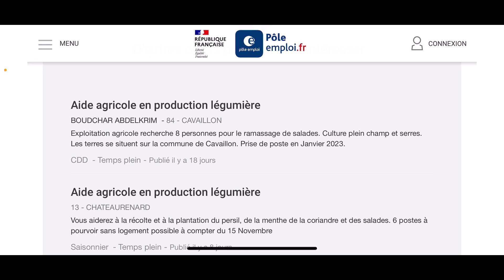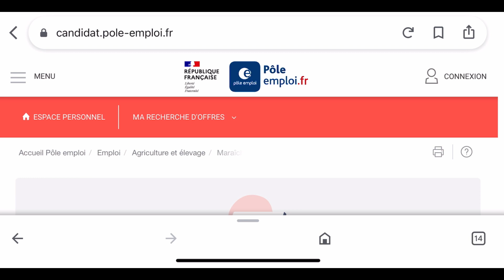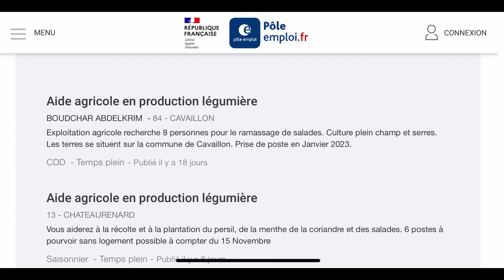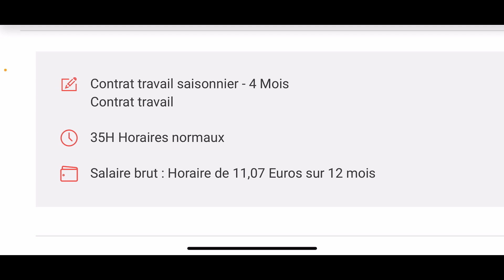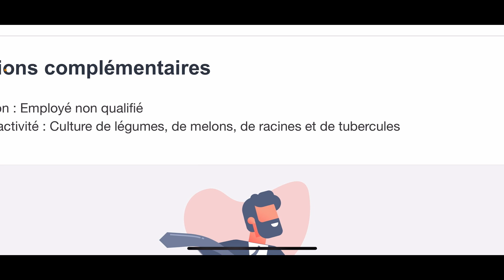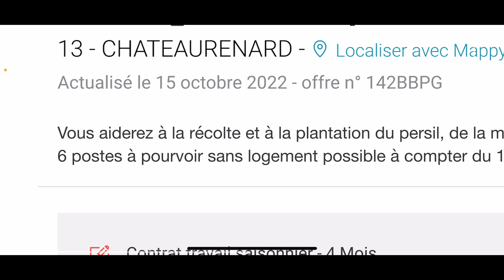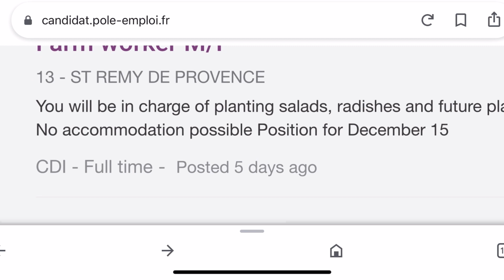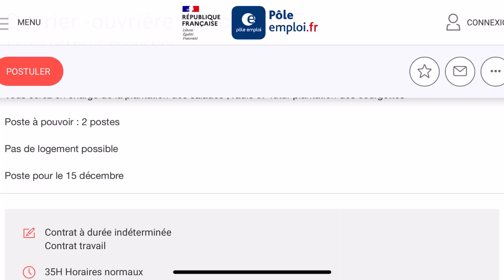সরাসরি Job Link থেকে ফ্রান্সের কৃষি ভিসা সম্পর্কে বিস্তারিত জানুন | France Agriculture Visa 2022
সরাসরি Job Link থেকে ফ্রান্সের কৃষি ভিসা সম্পর্কে বিস্তারিত জানুন | France Agriculture Work Permit Visa 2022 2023

আমাদের কাছে অনেক অনেক কমেন্ট এসেছে যে ফ্রান্সে কৃষিবিষয়ক ওয়ার্ক পারমিট বের হয়েছে এটা কি জেনুইন কিনা ? সরাসরি Job Link থেকে ফ্রান্সের কৃষি কাজের ভিসা সম্পর্কে বিস্তারিত জানুন | France Work Permit Visa 2022

আপনাদের সুবিধার্থে লিংক বিভিন্ন ওয়েবসাইট থেকে কালেক্ট করেছি | আমি ইনফরমেশন শেয়ার করেছি আপনারা আবশ্যই যাচাই করে নিবেন প্লিজ।

ফ্রান্সের অবৈধ বাংলাদেশীরা কি কাজ করে/ সেলারী কেমন, What do the Bangladeshis do in France and salary

ফ্রান্সে বৈধ হওয়ার ১2 টি সহজ উপায়! ফ্রান্সে বৈধ হওয়ার উপায় সমূহ /Ways To Become Legal In France

❤️❤️ Thanks a lot for watching guys!!!

Inteshar Ihram Vlog
Paris, France.
Europe

We are bangladeshi blogger also bangladeshi vlogger. We like to Create in France bangladeshi vlog. We like bangali blogger that's why we make bangali vlog, Our channel has bangla vlog. We are bangladeshi blogger in France, bangali bloggerin France, bangladeshi blogger in Paris, bangali blogger in Paris.Bangladeshi Vlogs,Bangla Vlog in Paris,Bangla Vlog in France,We also Bangladeshi vloger in London,Bangladeshi Vlog in Europe, Thats means our channel most of things for Bangladeshi people its a Banglashi Vlog channel 🙂